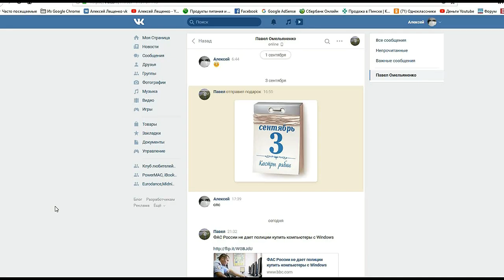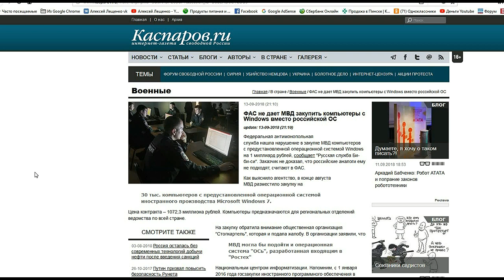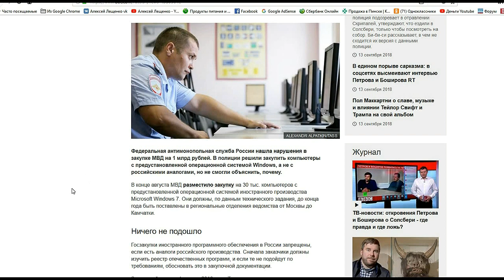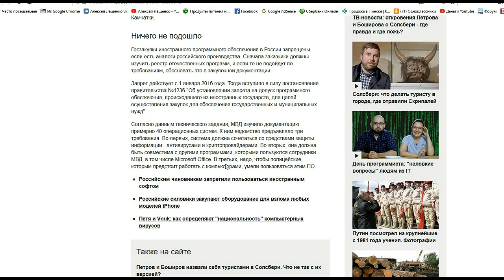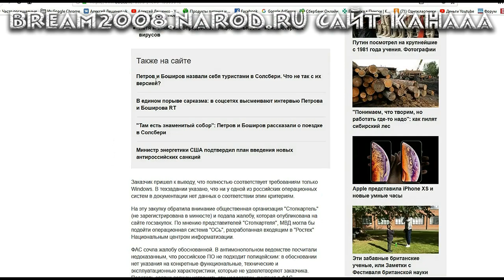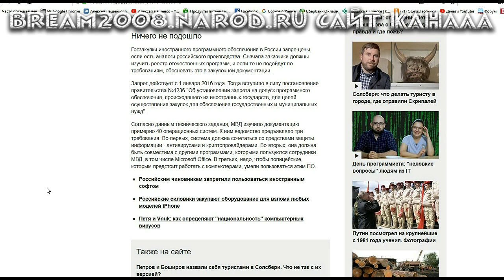ФАС России не дает полиции купить компьютеры с Windows